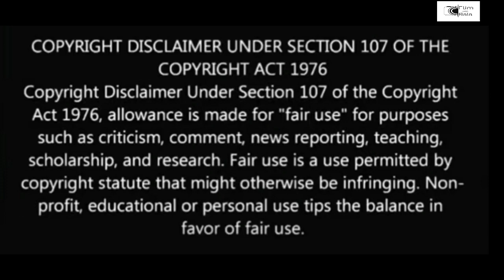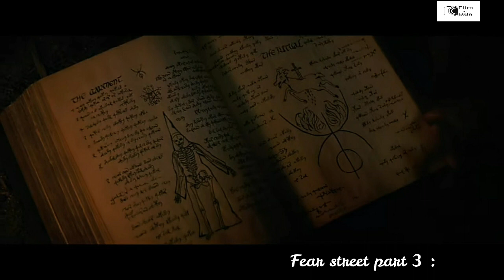Fear street part 3 tamil review official| film with bala| Fear street part 3 tamil explanation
The people who wants to delete the footage (if i used one) . instead of give us a copyright strike , you can contact us in Mail : . i will remove the content immediately.Or we are ready to give the revenue that we made from the video. Because we are spending oceans of times to achieve our dreams. Thats includes many lif